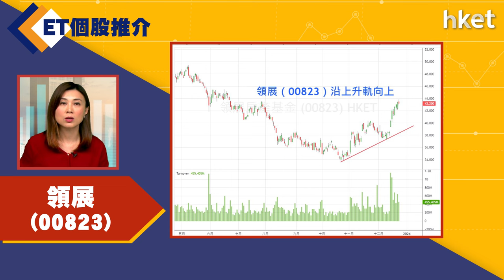【ET個股推介】領展（00823）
今日ET個股推介－領展（00823）